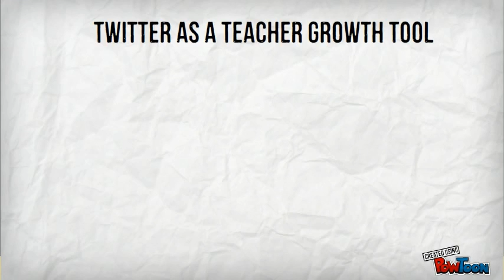PowToon - Twitter in Education